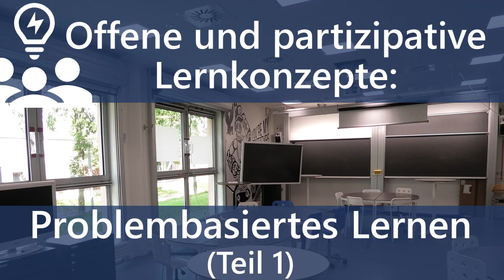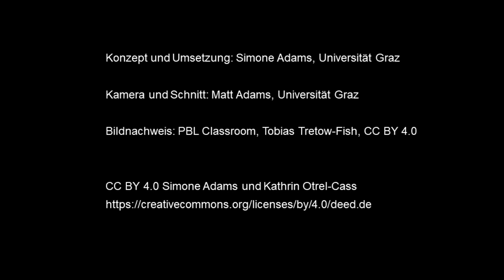[LuL2] Offene und partizipative Lernkonzepte (Teil 1) (6.2a) (alt)